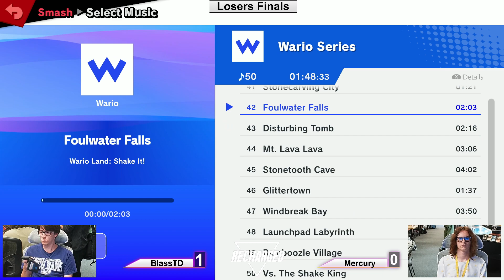Recharged 197 LF - BlassTD (Falco) vs Mercury (Pyra/Mythra)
7/28/2024

Recharged is a weekly Smash Ultimate tournament hosted at Gamers Heaven in Phoenixville, PA every Sunday. For more info on registration, rules, and prizing,